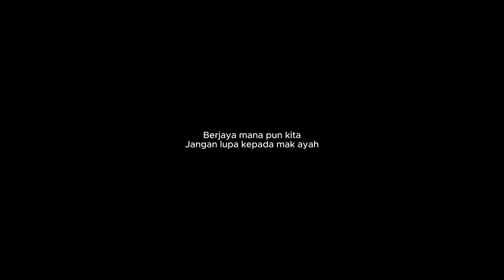Kisah Sham Dan Shafiq : BELAGAK (Roblox Drama/Filem Video Malaysia) (BrookHaven)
Selamat Datang Ke Channel Shamizwn!
Terima kasih kerana sudi singgah ke channel saya untuk menonton video terbaru Sham!

Insya Allah Sham akan cuba upload video terbaru untuk anda semua :).

Kalau korang nak main sekali, follow acc Shamizwn

Kelebihan Kwek Supreme (Rm2.50)
- Pengutamaan Membaca Kepada Members (Kalau Sham Baca)
- Drama Team!
- Dapat Main bersama Shafiq
- Event Special for Members!

~PERATURAN LIVESTREAM CHAT~

1. Mencarut tidak dibenarkan.
2. Saling hormat-menghormati.
3. Chat negative akan dikenakan mute.
4. Jangan bandingkan youtuber.
5. Jangan minta jadi mod sebab mod mal sendiri pilih.
6. Jangan spoiler jalan cerita.
7. Jangan gaduh-gaduh.

Sape Langgar Peraturan Akan Dimute Oleh Moderator, pls behave ye, kalau tak, sham x layan.

🔴LIVESTREAM CUSTOM COMMANDS🔴
!palau
!stream
!add
!join

LIVESTREAM REDEEM COMMANDS
kwek 40 points
maghoh 60 points
bebel 70 points
jumpscare 80 points
!shafiq 100 points